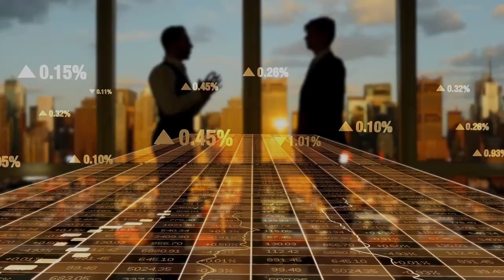Discover the Hidden Gems of Towne Lake & Woodstock GA | Map | 2024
0🏡 Thinking of Relocating to Woodstock GA or Cherokee County Area? This video is a must watch for any one considering relocating! We take you on a Map tour and share tips on what to do to save time and money and a deep dive into Woodstock, Towne Lake and its surrounding areas! Join us for an insightful journey through the region. As a real estate expert, Jason guides you through the key neighborhoods of Towne Lake and Woodstock GA, noting the surrounding areas of Canton, Kennesaw, and Marietta as well. Inside the specific area of Towne Lake and Woodstock, Jason will be offering valuable insights into price points and essential information to aid your decision-making process. Giving you a good idea of the area's makeup and layout will assist in your relocation process.

📃 Beyond the town walkthrough, discover the four stages of relocation to save thousands of dollars by avoiding common mistakes. Considering things like visiting beforehand, hiring movers, getting important documents and researching utility companies in the area can help your relocation go as smoothly as possible. Whether you're ready to make the move or simply exploring your options, this video provides the knowledge you need.

Let's dive into the details and help you find the perfect place to call home in Towne Lake and Woodstock!

🤔Thinking of moving to Woodstock Georgia or North Atlanta? Let us help! 🙌🏼 CALL

TIMESTAMPS
00:00 Intro
01:07 Map Instruction
03:55 Woodstock
05:57 Towne Lake
08:45 Stage 1
10:45 Stage 2
12:25 Stage 3
15:41 Stage 4
20:27 Outro